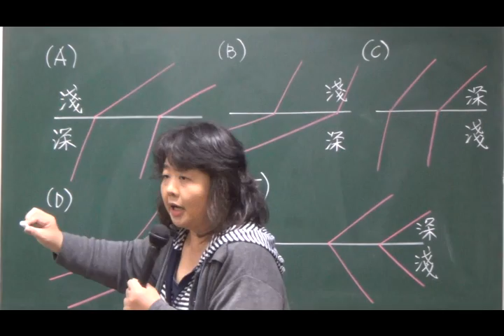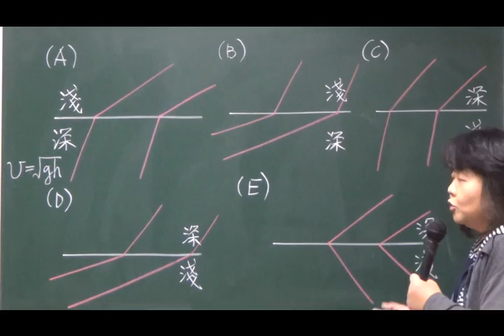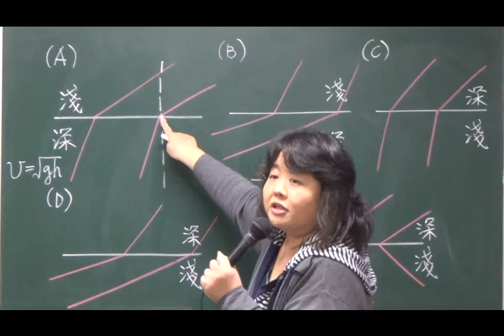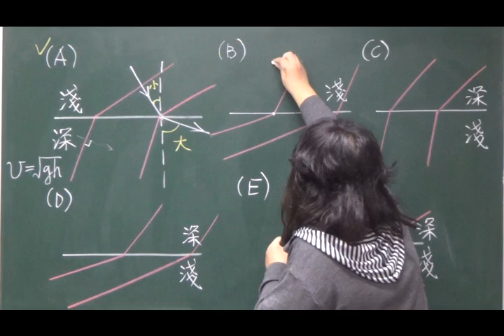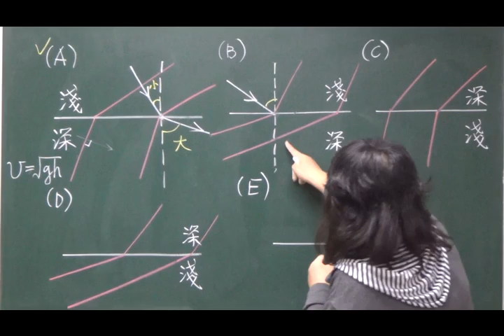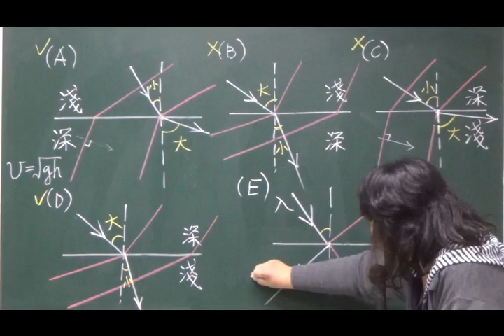基物一ch.6-1_12